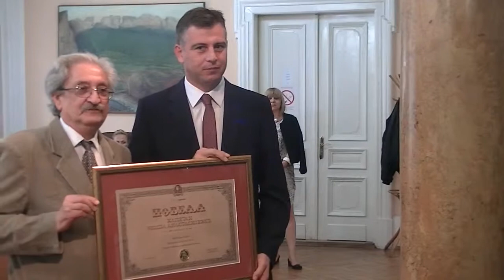Vladan Vasić (Uručenje nagrade KMA 15.09.2014.)